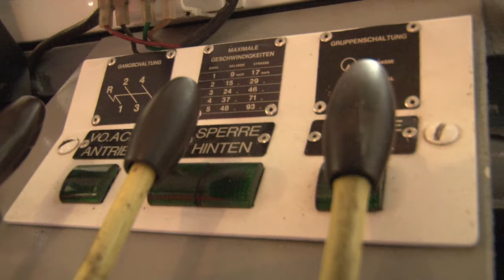Über Stock und Stein - Menschenrettung in schwierigem Gelände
Was gibt es Schöneres, als einen ausgedehnten Spaziergang in der Natur? – Zumindest, bis man mitten im Wald einen Unfall hat. In Schnaittach kommt dann ein Rettungswagen zum Einsatz, der in ganz Bayern einmalig ist. Mit besonderer Technik ausgestattet, erreicht er schnell auch entlegene Unfallstellen. Ein Film von Susanna Kreß, Simone Danne, und Stephanie Weiß.